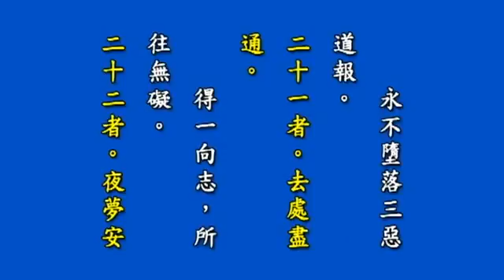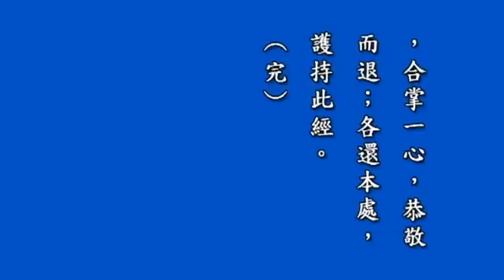地藏本願經講記 15 聖一老法師